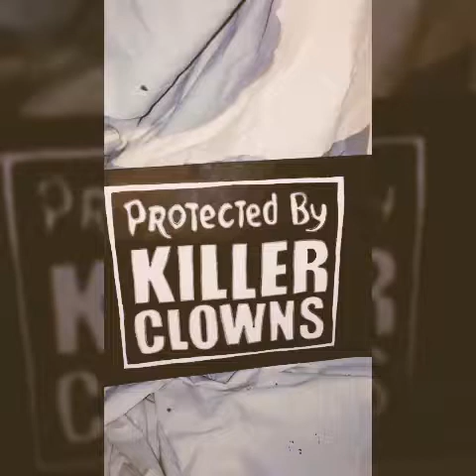One off super sick killer .bike. Birmingham.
U need some think hi me up